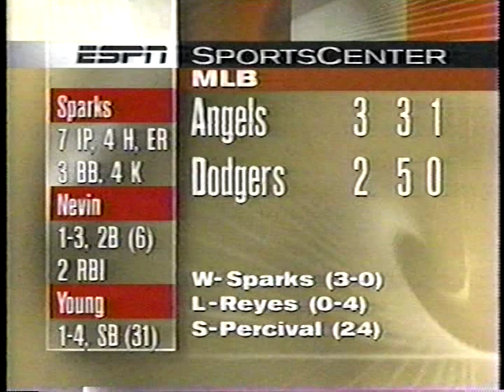1998 MLB Highlights June 25